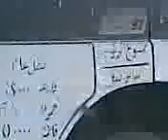Highway Chase KSA